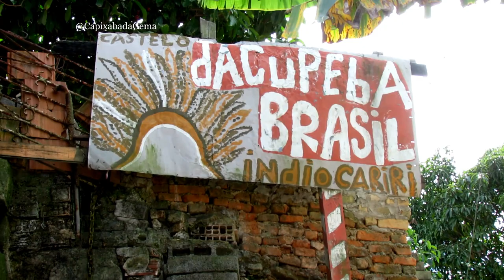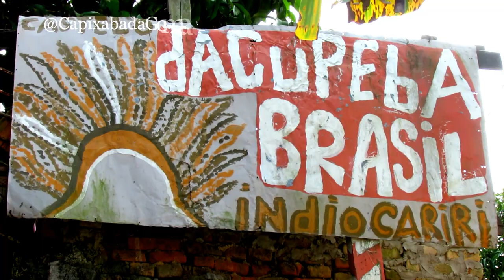Curiosidade - Castelo do Indio Cariri em Aracruz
O vídeo mostra o castelo do Índio Cariri.
Podemos Vê-lo quando passamos pela BR 101, próximo ao trevo de Jacupemba. no município de  Aracruz, Estado do Espirito Santo - Brasil